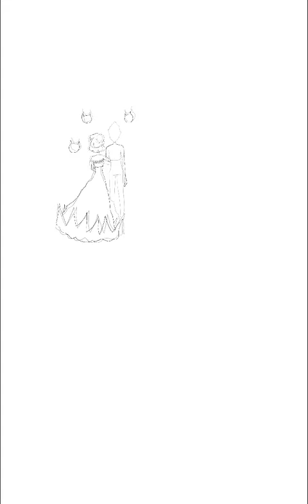Ch20pg2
Time lapse of my comic Eggnog.